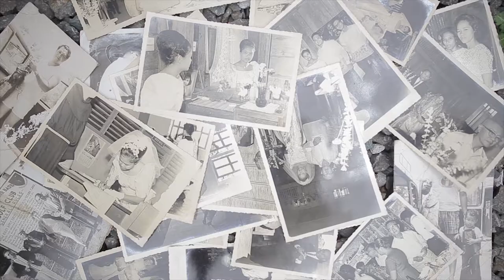Cross and Arrow Event Coverage Reel 2017